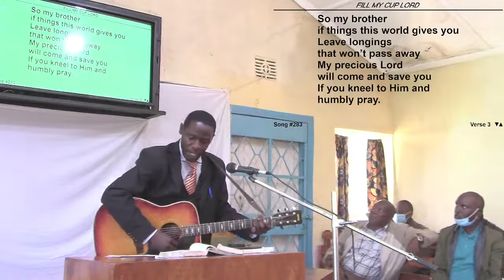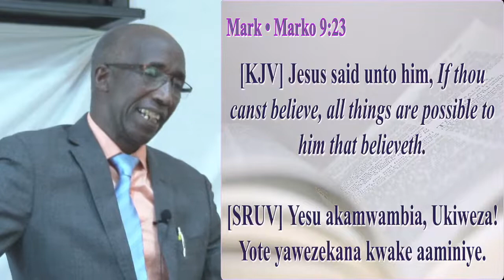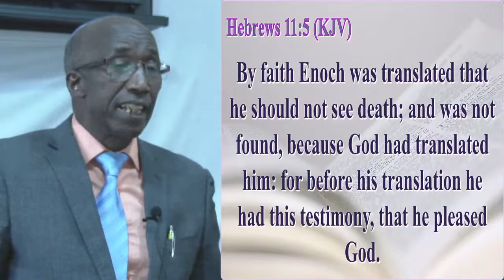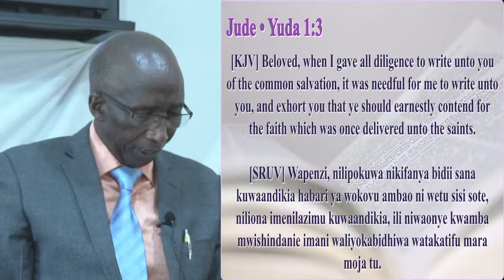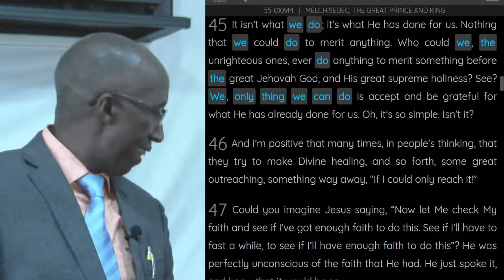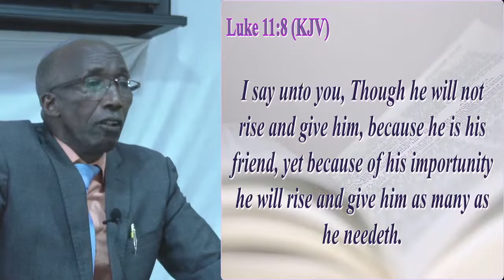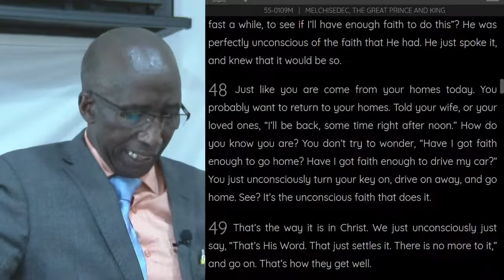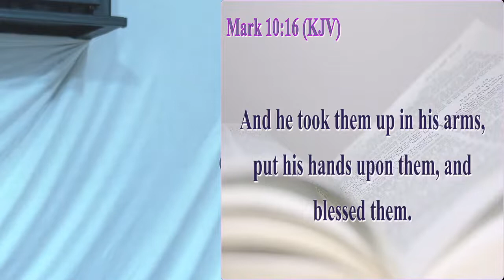God Has One Key to Open the One Door...#2 (Saturday Afternoon)//Gitwe// 30-Jan-2021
Pastor James Kariuki